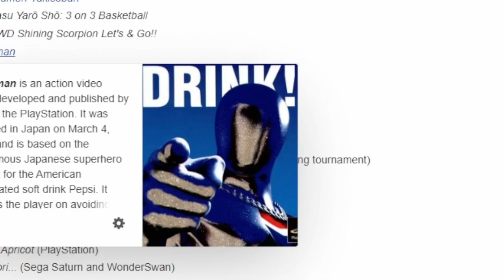RandomNES - Isolated Warrior ~ Mejores momentos